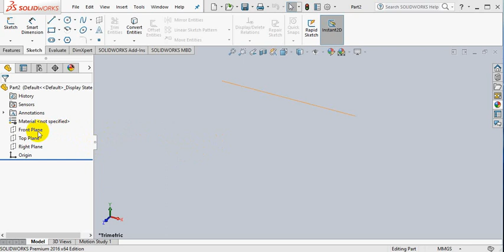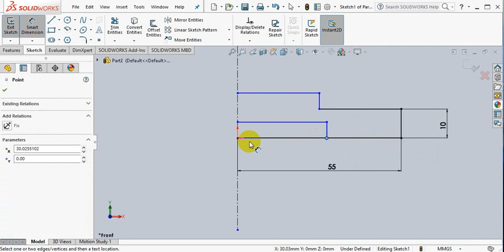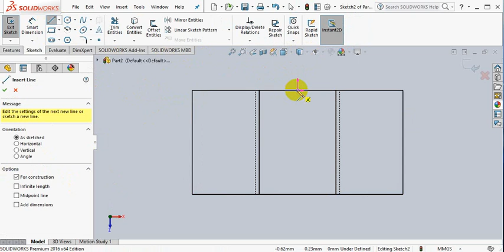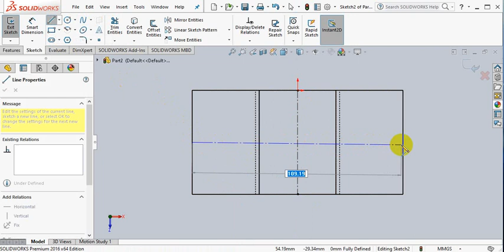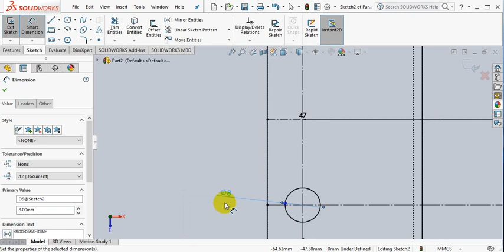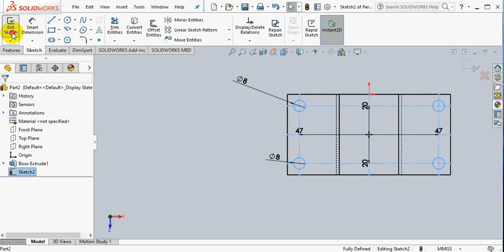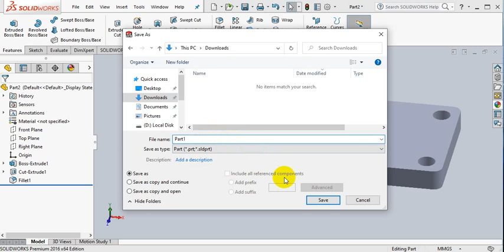H W 8 part 1